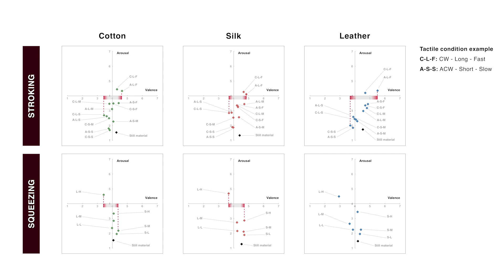Emoband: Investigating the Affective Perception towards On-wrist Stroking and Squeezing Feedback ...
Xingyu Yang, Kening Zhu

Session: Eyes, Wrists, Touch, and Feet

This paper investigates how different textile materials on the wrist bands may mediate the affective experience of two forms of tactile icons, namely stroking and squeezing. To this end, we designed Emoband, a wrist-worn textile-based tactile display that can stroke
or squeeze on wearers’ wrists through the moving fabrics. We conducted two studies on the participants’ valence and arousal ratings towards the stroking and squeezing feedback from Emoband, respectively. Results showed that the valence ratings were significantly affected by the stroking or squeezing parameters and the wristband’s material, interactively. The movement-related parameters dominated the arousal rating. Meanwhile, the valence ratings demonstrated different tendencies between the two tactile feedback,
with the valence increasing and decreasing along with the strength of stroking and squeezing, respectively. Besides, the valence ratings of the stroking stimuli demonstrated varied distributions across different materials, indicating the materials’ varying affective expressiveness in the wrist-worn haptic devices.